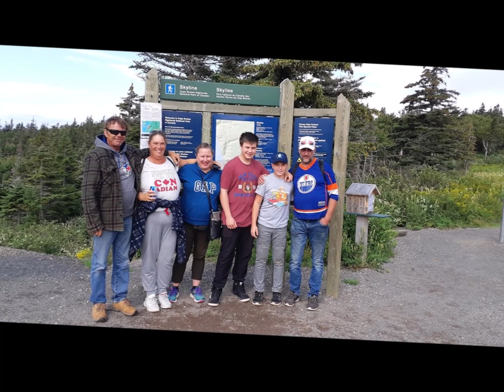Memories with Dad and Family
Never Forgotten. Always loved. Always missed...
Blessed with so many great memories of you all
Audio.. STAMPEDERS  ... LADY